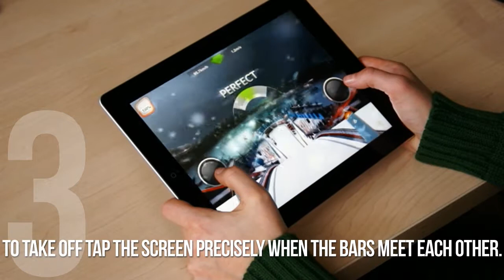Ski Jumping 2012 - Tutorial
Welcome to the tutorial for Ski Jumping 2012.

If you want to ski jump you'll have to learn some basic moves.

Touch
1. Jump off the starting gate when the wind arrow is green. Tt will make your flight much longer. To start tap the screen.
2. To sustain the balance keep the bars green. If you see the bar changing color to red tap that side of the screen.
3. To take off tap the screen precisely when the bars meet each other.
4. During flight you have to sustain balance at all times by keeping the bars green.
5. To land tap the screen precisely when the bars meet each other.

Tilt
1. Jump off the starting gate when the wind arrow is green. It will make your flight much longer. To start shake the device.
2. To sustain the balance keep the bars green. If you see the bar changing color to red use tilt controls to counter it.
3. To take off shake the device precisely when the bars meet each other.
4. During flight you have to sustain balance at all times by keeping the bars green.
5. to land shake the device precisely when the bars meet each other.

Well done! You've jumped, you're ready to compete with the best! As you see all you need to win is a bit of skill and courage.